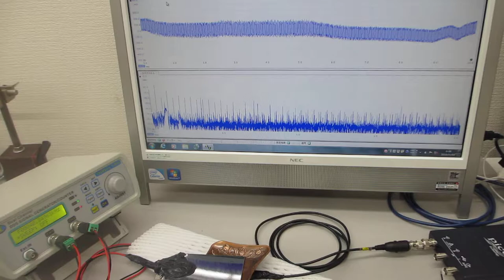オリジナル超音波実験（超音波発振制御プローブの発振制御）